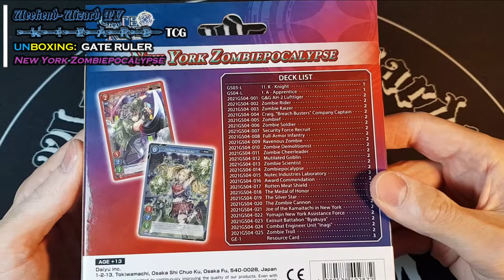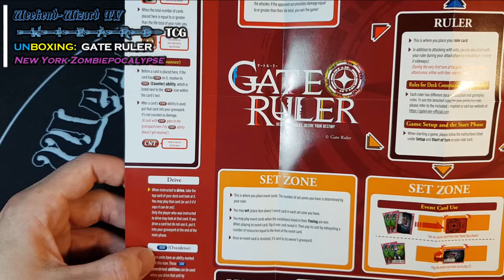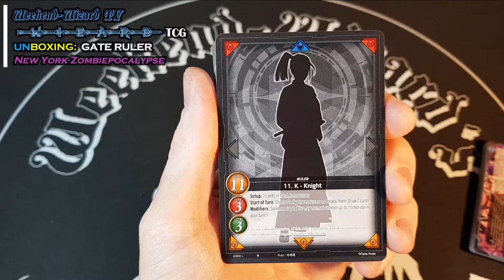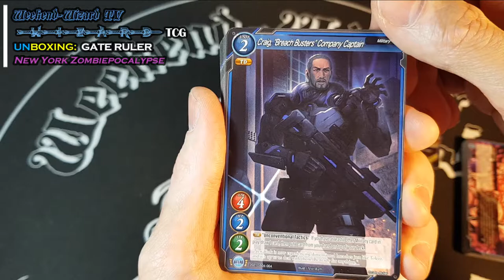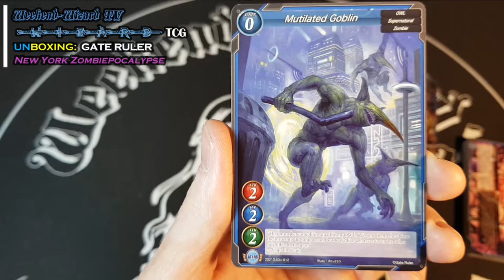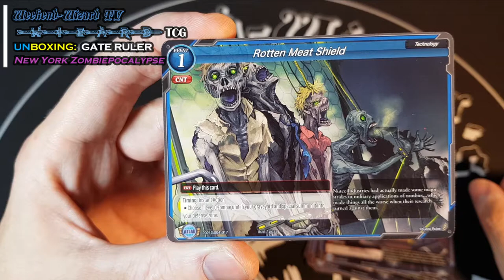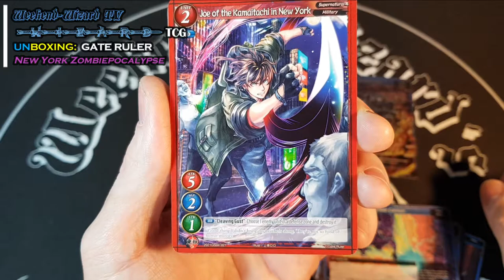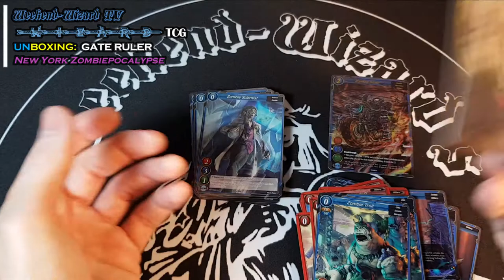GATE RULER - New York Zombiepocalypse (Starter) - UNBOXING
Hey everybody :-)
Here we go again with the 2nd starter for GATE RULER:
New York Zombiepocalypse
Can't wait to check out some cool zombies :-D
So let's go,  I hope you'll enjoy :-)